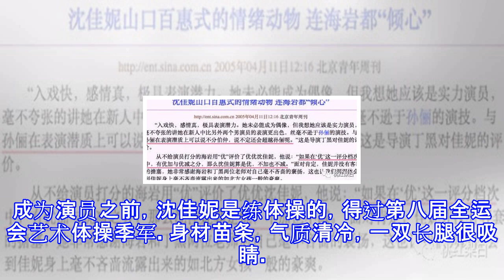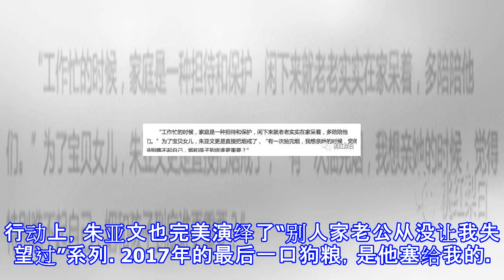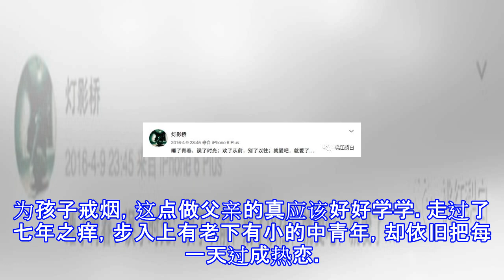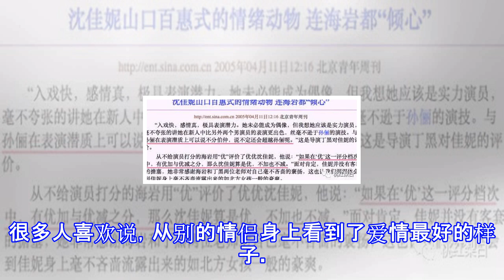感谢陈思成“不娶之恩”，她遇到荷尔蒙最足的男人，幸福美满！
感谢陈思成“不娶之恩”，她遇到荷尔蒙最足的男人，幸福美满！ 朱亚文为什么一直不火？或许就是因为决绝绯闻！参加快本的时候，何炅提议公主抱吴昕，他直接拒了，理由是：我结婚了。就算是在公关话术中，也不会为了宣传而制造噱头，他说“必须要和女演员保持距离”，因为真正的好演员不是靠绯闻活着。而他身上最吸引女粉丝的点，也是女性在挑选对象时最看重的部分：在别人面前，成熟稳重；两人独处时，幽默风趣有情调。不聊骚，不撩妹，只撩你……在朱亚文的心里，家比戏大。妻子沈佳妮比他小一岁，和文章、白百合、唐嫣是02级中戏同班同学。成为演员之前，沈佳妮是练体操的，得过第八届全运会艺术体操季军。身材苗条，气质清冷，一双长腿很吸...